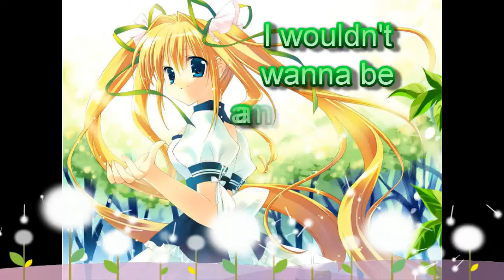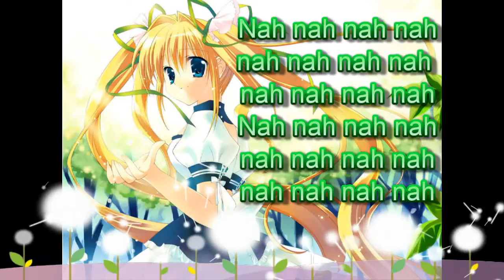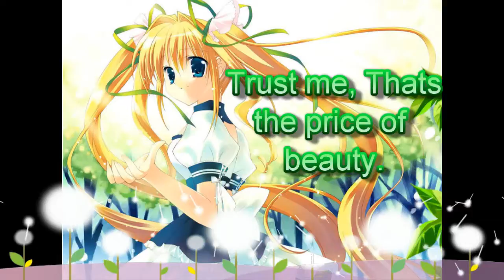who says (WITH LYRICS) - Selena Gomez (NEW SONG)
I never actually heard the end of this song until I started adding the lyrics to the end of the video xD